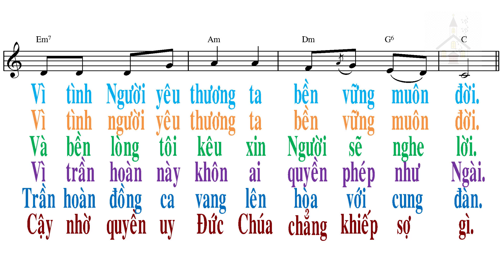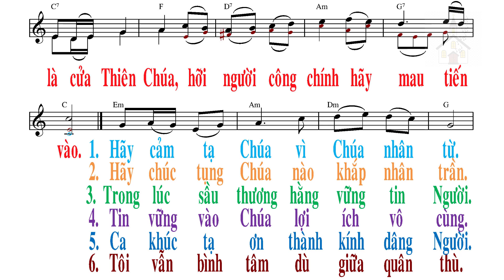Cửa công chính - Thánh vịnh 117 - Lm Kim Long - Ca đoàn Thông Vi Vu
CỬA CÔNG CHÍNH - Lm Kim Long

ĐK:
Cửa công chính hãy mở cho tôi vào. Cho tôi vào tạ ơn Chúa nơi cung điện ngợp quang vinh. Chính đây là, chính đây là cửa Thiên Chúa. Hỡi người công chính hãy mau tiến vào.

1.
Hãy cảm tạ Chúa, vì Chúa nhân từ, vì tình Người yêu thương ta bền vững muôn đời.

2.
Hãy chúc tụng Chúa, nào khắp nhân trần, vì tình Người yêu thương ta bền vững muôn đời.

3.
Trong lúc sầu thương, hằng vững tin Người, và bền lòng tôi kêu xin, Người sẽ nghe lời.

4.
Tin vững vào Chúa lợi ích vô cùng, vì trần hoàn này khôn ai quyền phép như Người.

5.
Ca khúc tạ ơn thành kính dâng Người, trần hoàn đồng ca vang lên hoà với cung đàn.

6.
Tôi vẫn bình tâm dù giữa quân thù, cậy nhờ quyền uy Đức Chúa chẳng khiếp sợ gì.